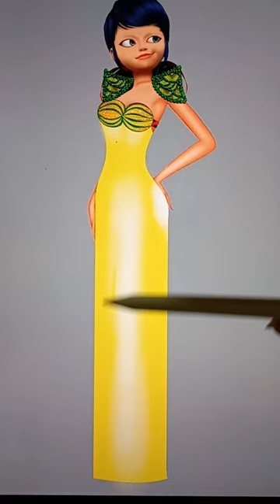Ladybug transformation glow up | miraculous ladybug glow up